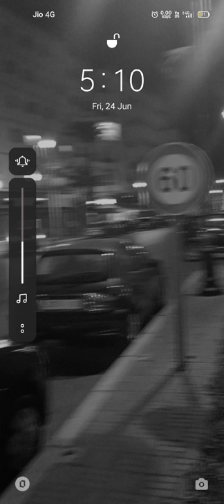Dump Truck 500raxx (no Tyga)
Edited by Micromusician
Tipsy beats Hallows
GMCX faggot
Gym star Music
Trip in the hollow of music. Fall as u listen to the music.